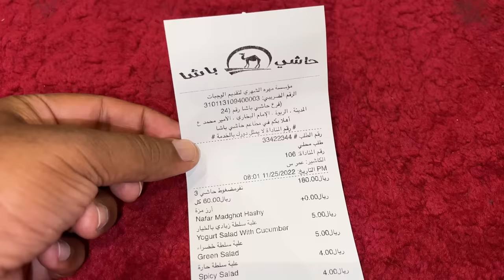Best Camel Mandi In Madina Saudi Arabia | Arabic Mandi | Village Food Secrets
Best Camel Mandi In Madina Saudi Arabia | Camel Mandi | Arabic Mandi | Mubashir Saddique | Village Food Secrets